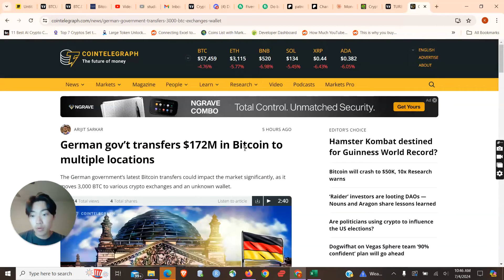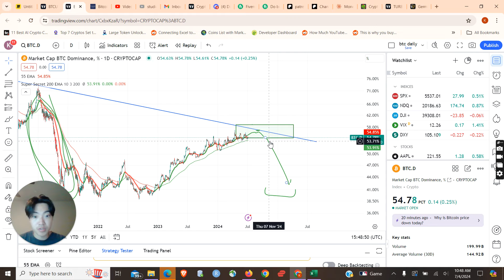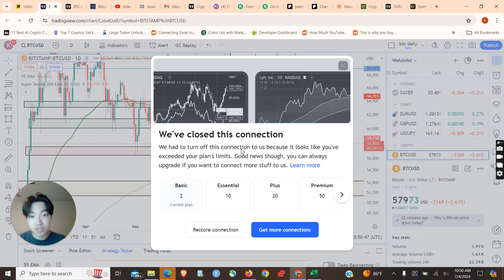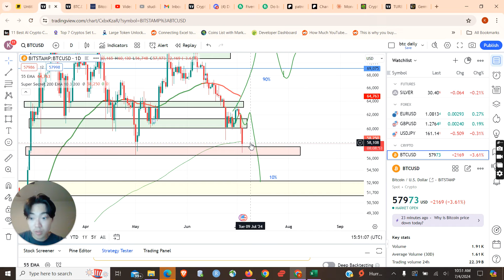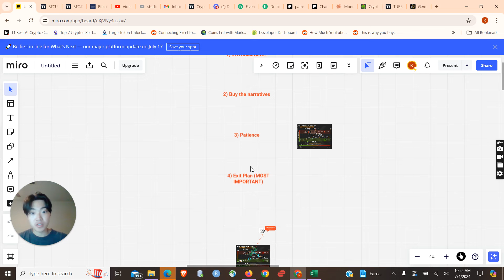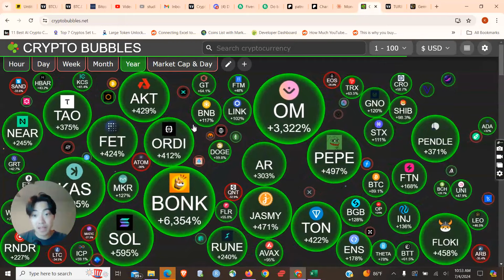Altcoin Holders Need to Prepare For This! (Crypto Market Analysis July 2024)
This video, I will go over the current market as well as strategies to maximize returns during this 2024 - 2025 crypto bull cycle. I will first go over Bitcoin Dominance, and how we can use it to predict altcoin season. Next, I will go over which coins you should buy for the bull run. Buying coins in hot narratives is crucial, so I will talk about the best coins in the hottest crypto sectors. Coins like Brett, Turbo, Pepe, Akash Network, Render, Near, Fetch AI, Kaspa, and many more are giving the best returns right now and outperforming the market, and we will look into why that is happening.

Having patience in the crypto market is extremely important to success, so I will dive into the strategies that will help you have patience. And finally, I explore the most important crypto concept, which is exit plan. THIS WILL DETERMINE IF YOU SUCCEED OR FAIL. It is the hardest concept to master.

Timestamps:
00:00 - Bitcoin's impact on Altcoins
02:50 - Reason for Recent Crash
07:04 - Know this
08:56 - This coin is outperforming the market